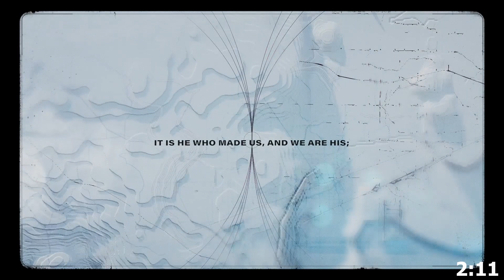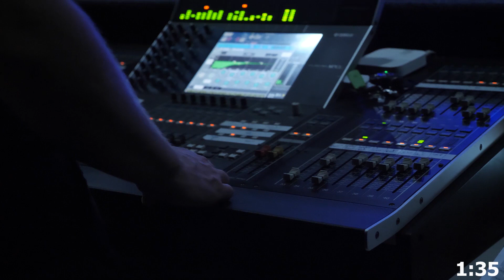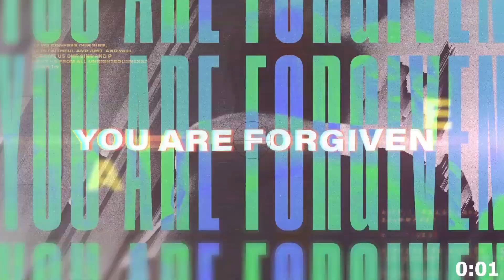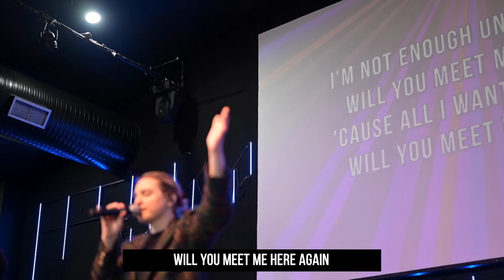View Church Table View Online - 26th July